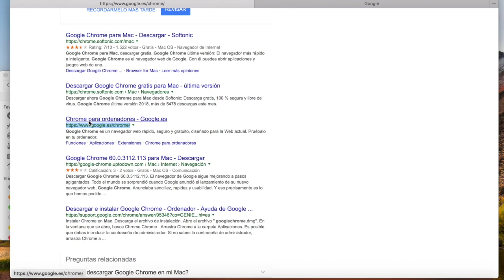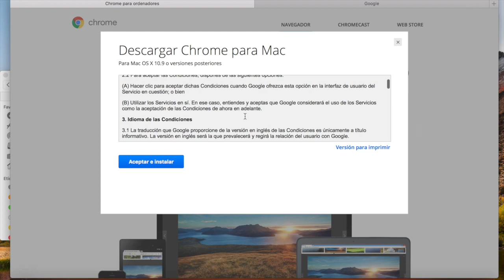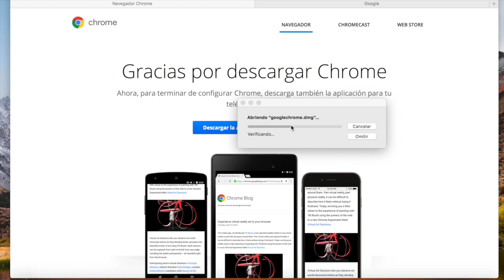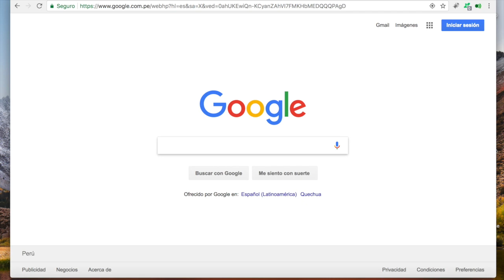Google Chrome para MAC 2020 - Tutorial Instalación paso a paso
Aprende como descargar google Chrome para MAC y como instalar sin virus ni publicidad engañosa.